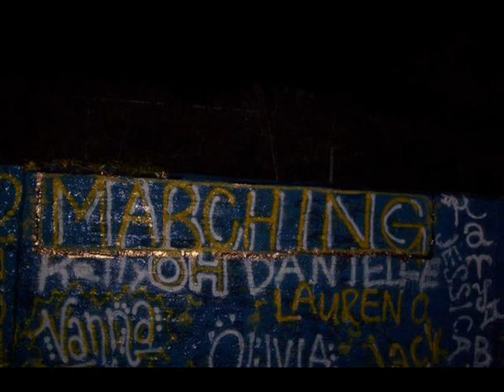RHS Wyandotte Marching Chiefs (short video)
a video with music from the movie RENT

A video from this past season